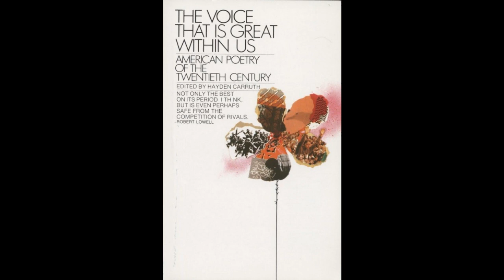Poem: The End of the World by Archibald MacLeish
Book: The Voice That Is Great Within Us, ed. Hayden Carruth

Photo credits:
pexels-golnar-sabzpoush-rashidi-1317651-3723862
pexels-benjaminlehman-1436127
pexels-danielabsi-952670